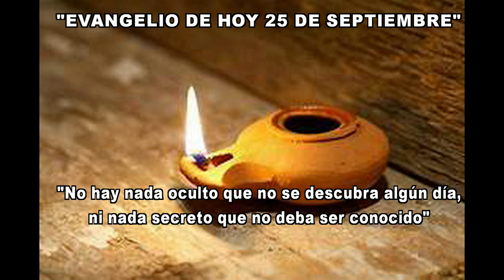EVANGELIO DE HOY 25 DE SEPTIEMBRE hd